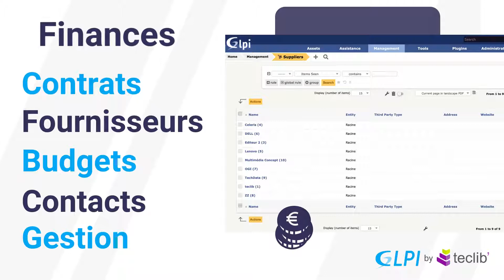GLPI: Logiciel de gestion des services propulsé par l'open source.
GLPI : Logiciel de gestion des services propulsé par l'open source. Essayez-le gratuitement pendant 45 jours